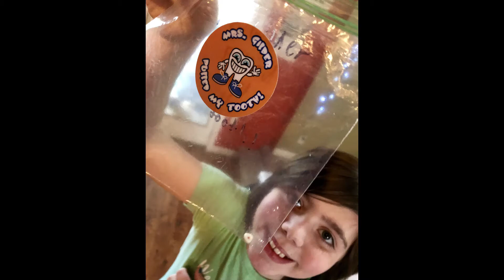Year End Video for 2019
Pictures from the North Mississippi Homestead wrapping up the end of our first year on YouTube.